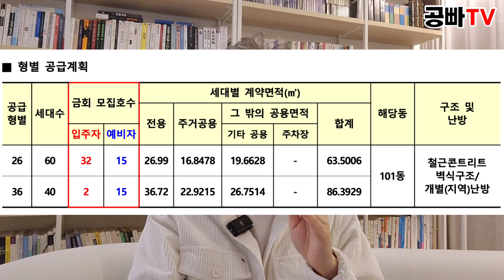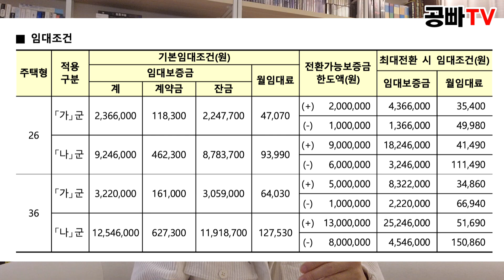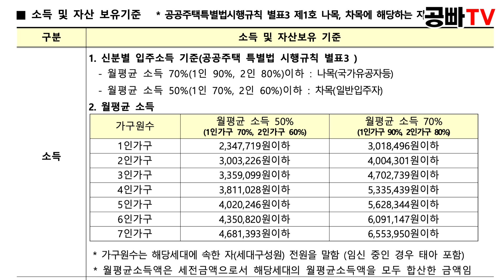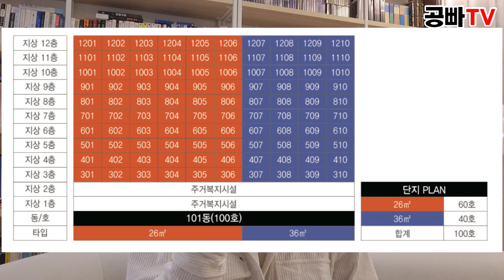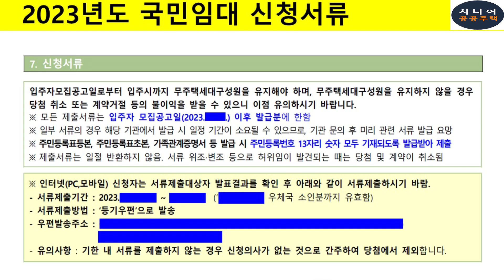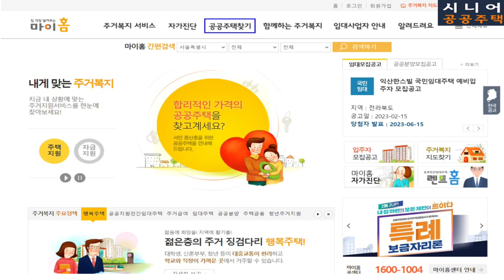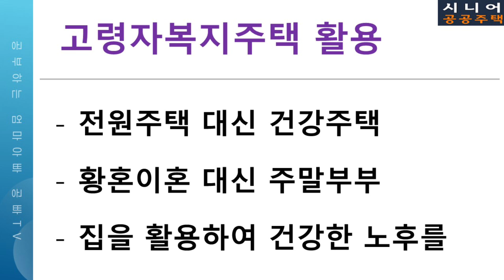나라에서 만든 실버타운 모집 공고 드디어 떴습니다 - 전라남도 영암 고령자복지주택 (알뜰실버타운) / 거주지 제한 없음, 입주 방법은?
공부해서 빠르게 나누는 공빠TV 채널에 오신 여러분 환영합니다.

전라남도 영암에 위치한 '알뜰 실버타운(고령자복지주택)' 모집 공고 소식을 들고 왔습니다.
오늘 영상을 보시고 해당 되는 분들께서는 기한 내에 꼭 신청하시어,
저렴한 비용으로 실버타운 버금가는 시설을 이용하며 행복한 노후를 맞으시길 바랍니다.

[알뜰 실버타운]이란?
고령자복지주택, 공공실버주택을 어르신들이 이해하기 쉽도록
공빠TV에서 이름 붙인 것입니다.

오늘도 끝까지 시청해주신 여러분 감사합니다.
공부하는 이는 아름답습니다. 아름다운 공친 여러분 즐거운 주말 되세요 ^^